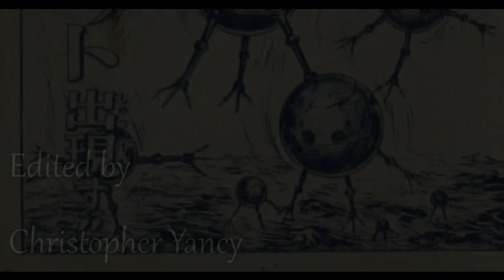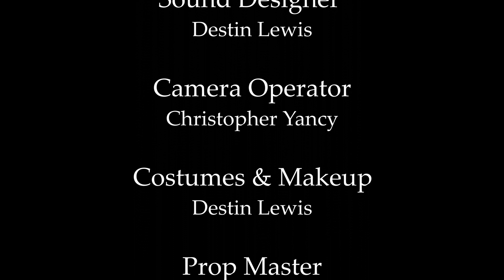Golden Bat: -A Secret Only the Bats Know-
A 90th Anniversary tribute to one of Japan's greatest Heroes!